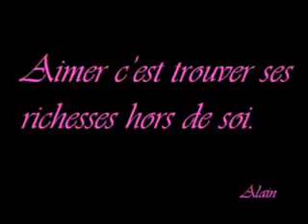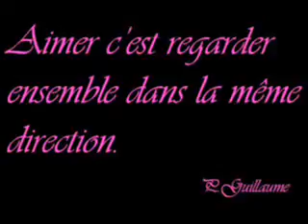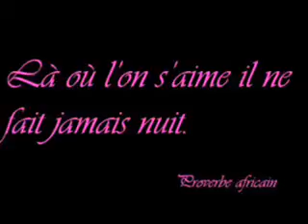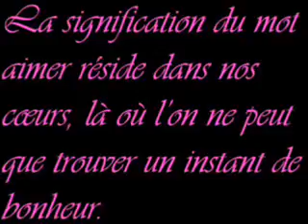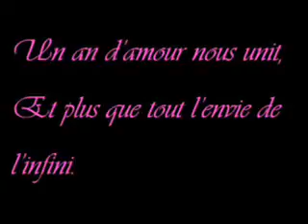un an d'amour